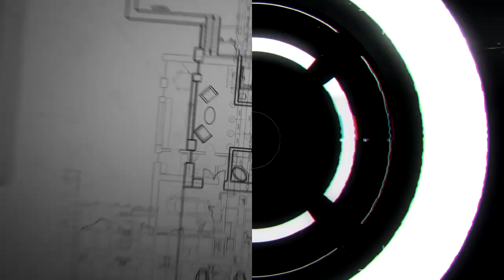Soo Crazy! A Man In Mexico Marry Crocodile And Get A Lot Of Surprised Gift’s